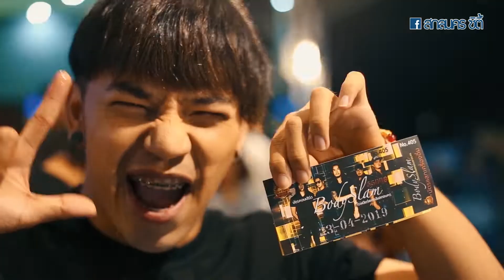[Teaser] BODYSLAM LIVE IN SAKONNAKHON | 23.04.2019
[Teaser] BODYSLAM LIVE IN SAKONNAKHON
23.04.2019 | โรงเบียร์เยอรมัน สกลนคร